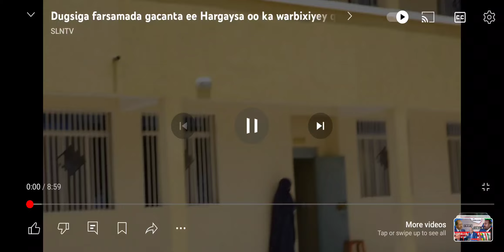Hargeisa Technical Institute.Another 600 more Applied to Join It.Electric, Mechanic, Civil Engenring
#600 Arday # Farsamada Gacanta JSL #

GUddida Farsamada Gacanta Ee CASIIMADA SOMALILAND HARGEISA. : Electric, Mechanic, Civil Engenring

Hargeisa Technical Institute. Another 600 more Applied to Join It. 600+600=1200.Farsamada Gacanta